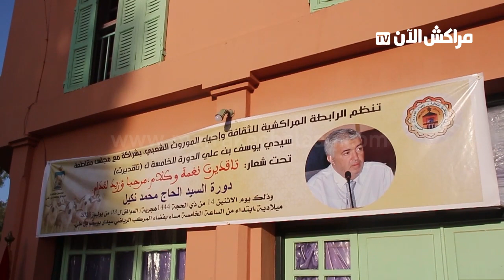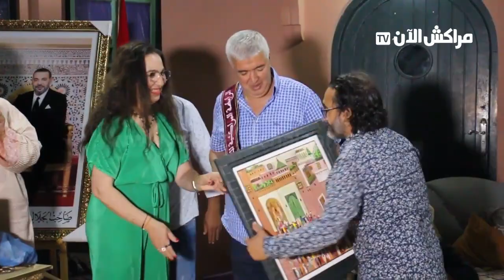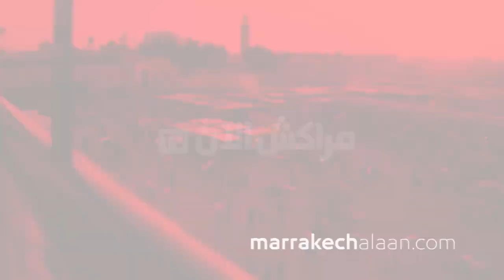الاحتفاء بمحمد نكيل بالدورة الخامسة لتاقديرت من طرف الرابطة المراكشية للثقافة واحياء الموروث الشعبي